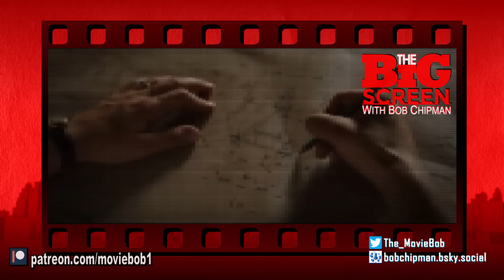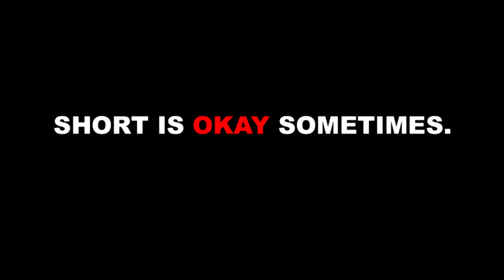Review - FERRARI (2023)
Adam Driver excelled at playing an over-the-top Italian caricature in "HOUSE OF GUCCI." Penelope Cruz did the same in "NINE." Someone evidently suggested they both tone it down a little and try it in a GOOD movie, and now we have "FERRARI."